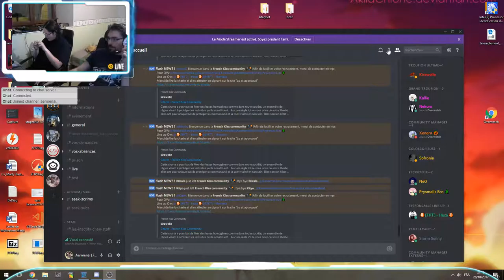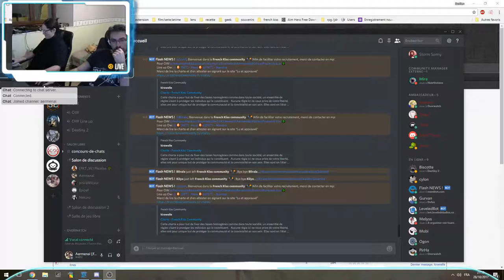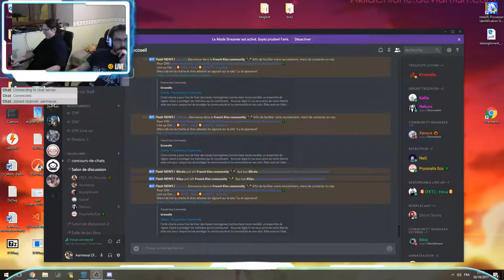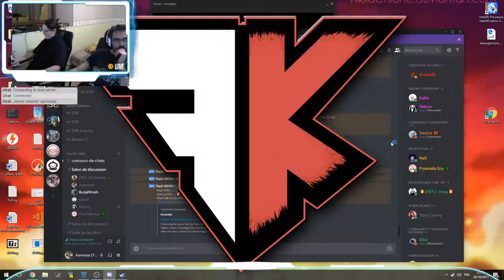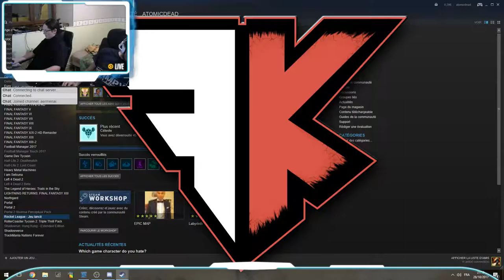Diffusion en direct de Aermenai